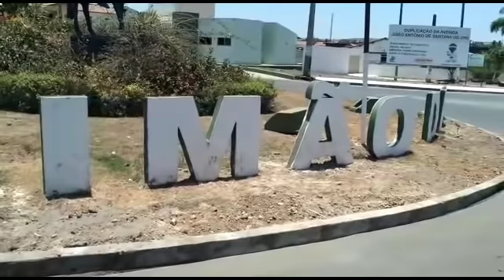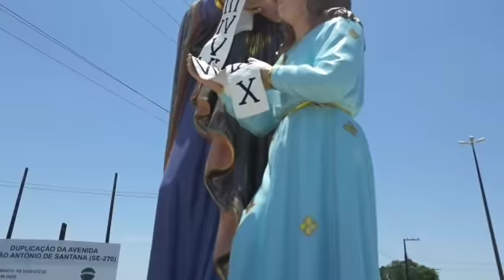Vloguei na cidade- Simao Dias SE/ Desafio Méliuz 2- 1° desafio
Oi gente tudo bem, dando continuidade aqui no desafio méliuz 2, esse é o nosso primeiro desafio, um Vlog na cidade no qual você está morando!

Fiz com muito carinho espero que vocês gostem e claro votem no vídeo! 😍🤗

Créditos Musical
Unha Pintada, Ari Santana, Ediana Araújo, Valéria, Fernanda Reis e Gerhard Sertanejo.